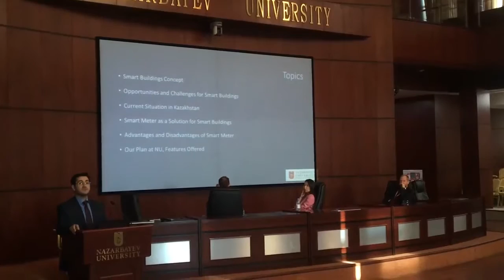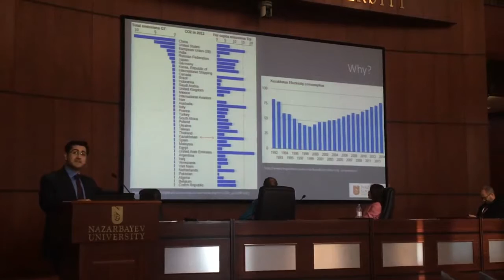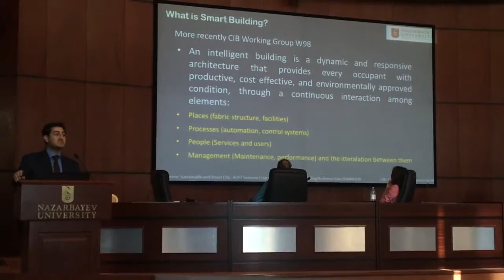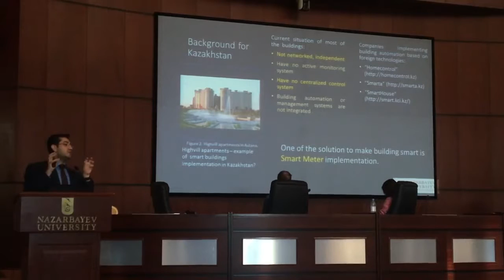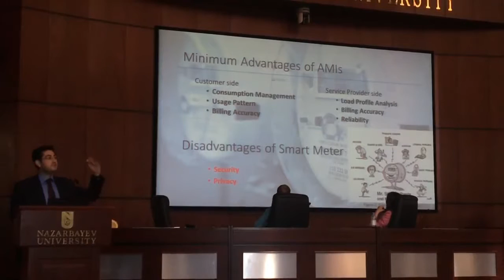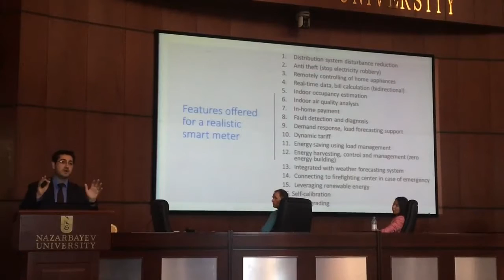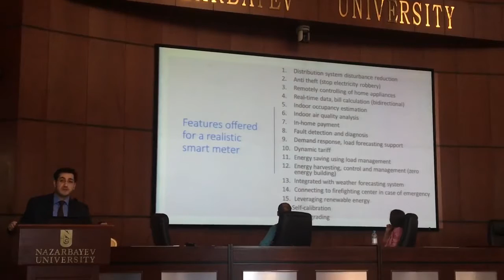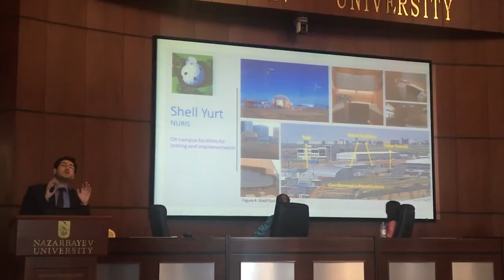Smart meter by Mehdi Bagheri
Smart Meter